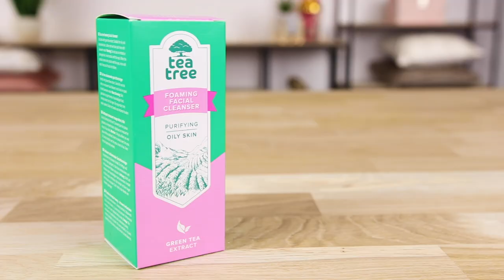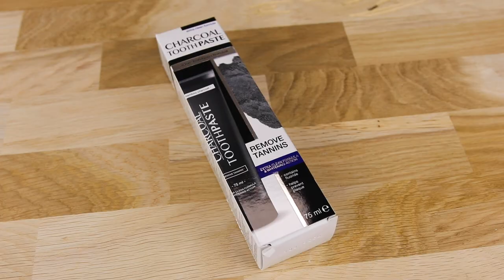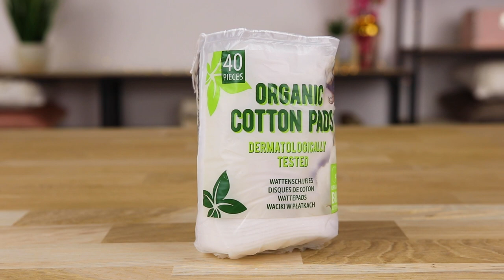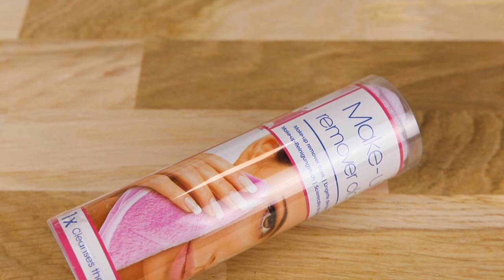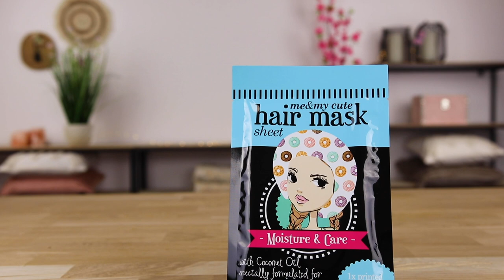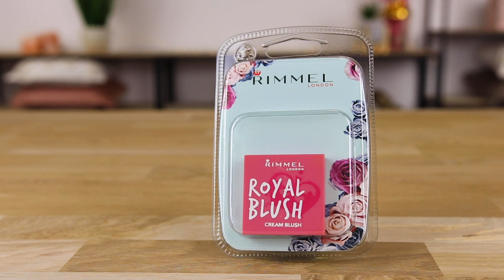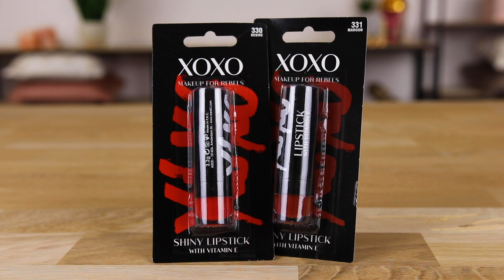ACTION Beauty Shoplog - Kristina K | Action Nederland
Vandaag heeft Kristina (Kristina K ) een beauty en make up shoplog voor jullie! Heel veel kijkplezier :)

-Action Shoplog
-Action Unboxing
-Action DIY

Veel kijkplezier!